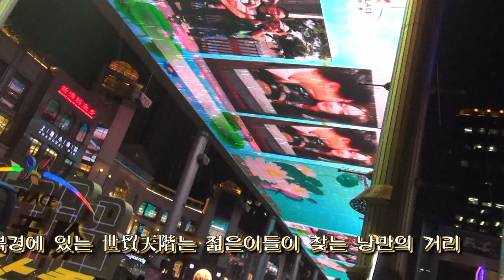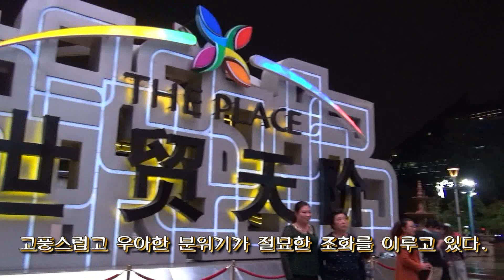# 중국 북경 世貿天階(THE PLACE) 자막+원음+음악 2015. 09.29.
북경시 조양구에 있는 세무천계(THE PLACE) 스마오톈제는
북경 최대의 쇼핑몰로 남북을 가로 지르는 화려한 쇼핑거리와
2개의 건물(THE PLACE)로 구성되어 있는데
쇼핑거리는 모두 석재 건축물로 현대적 스타일과
고풍스럽고 우아한 분위기가 절묘한 조화를 이루고 있다.
世貿天階는 남쪽 입구 左右 측에 있다.
2개의 건물은 모두 지하 1층, 지상 4층으로 구성되어 있으며,
각 층마다 40여 개의 패션.전자.외식 Brand들이 모여있는
초대형 시설로 고객들이 쇼핑몰 중심에 위치한 테라스에 앉아
광장과 대형 스크린의 멋진 영상을 즐길 수 있다.
THE PLACE에서는 무엇보다도 250m 길이의
천정형 초대형 스크린이 뻗어 있는데 정말 장관이다.
수시로 그림이 바뀌어 여러 장면이 연출 되는데,
유럽풍의 복합 쇼핑몰에서 쇼핑도 즐길 수 있고
천정형 스크린도 관람할 수 있어서 좋았다.